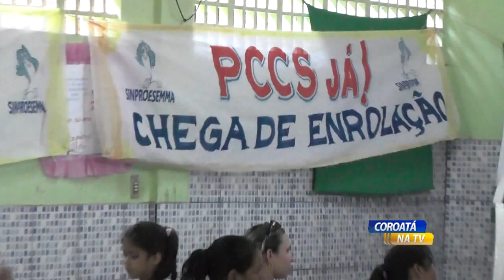PROFESSORES PARTICIPAM DE AUDIÊNCIA PÚBLICA NO ÚLTIMO DIA DE PARALIZAÇÃO